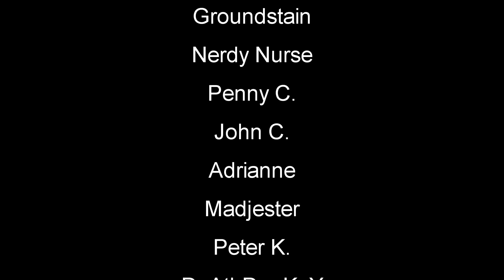Day One Survival | Subsistence Gameplay | Season 9 EP 1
Subsistence Let's Play / Gameplay - Season 9 - Subsistence is a sandbox, first person, solo or co-op, PvE open-world survival game. Struggle to build a base and gear-up in the hostile environment. Defend yourself from wildlife and AI hunters (who also build bases in the world). Progress your base technology for advanced item crafting and upgrades.

Current features:
* Singleplayer and Co-op PvE sandbox experience.
* Crafting mechanics.
* Dynamic base building.
* AI Hunters (with AI base building).
* Farming.
* Animal husbandry.
* Character hunger/thirst/strength mechanics.
* Character clothing system.
* System for inviting/removing players to access bases.
* Central power system for bases (base items require power to function).
* Npc enemy leveling system.